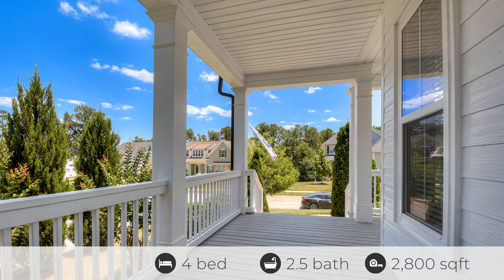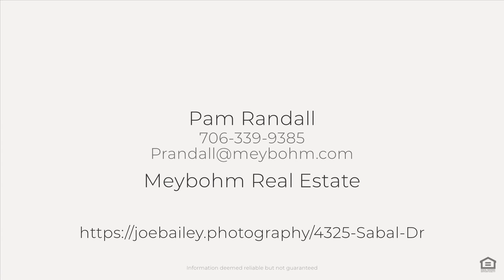4325 Sabal Dr, Evans, GA